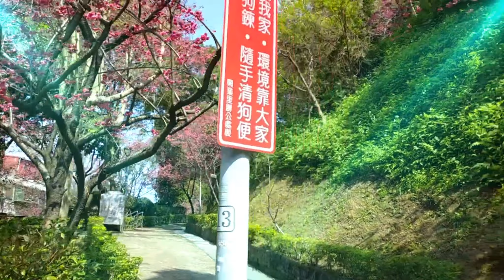櫻花爛漫幾多時 山坡桃紅兩未知 滿園春色關不住 東風忽起垂楊舞 台北文山區 興業裡小公園櫻花坡道 2021-02-10